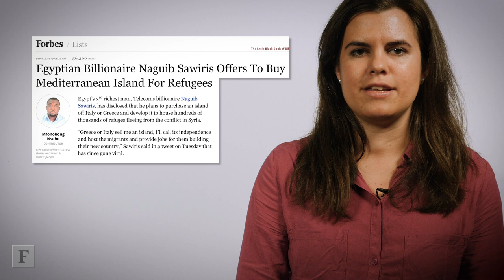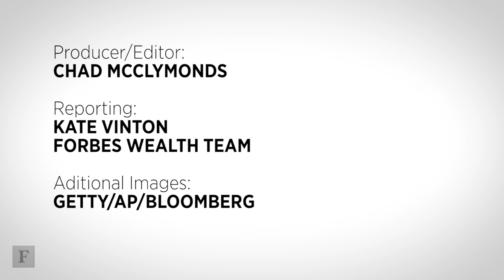Africa's Richest: Top 10 Billionaires (Updated) | Forbes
Oil, telecom, and construction are just some of the industries from which Africa's wealthiest derive their billion-dollar fortunes. Forbes counts down the top 10 richest people on the continent for 2015.